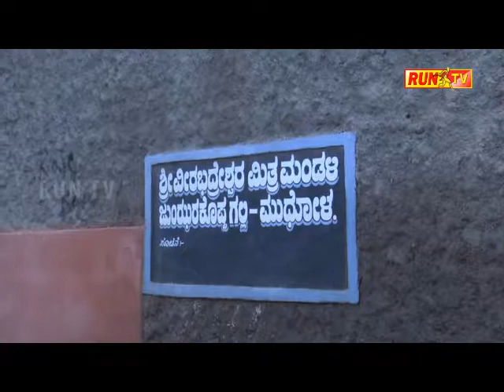Run Tv News 10 08 2017